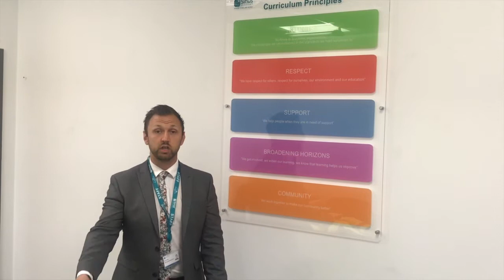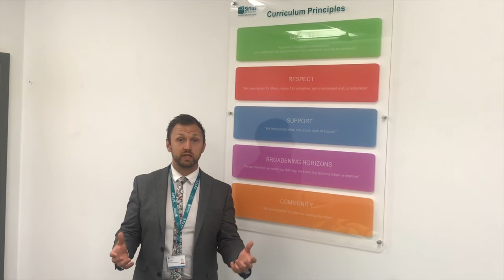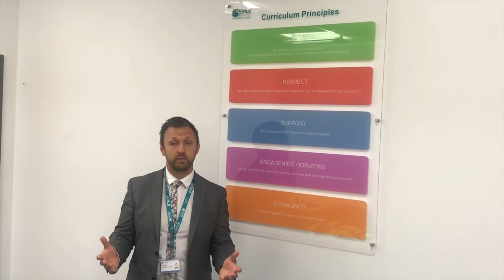Mr Bilton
Assistant Vice Principle Student Experience